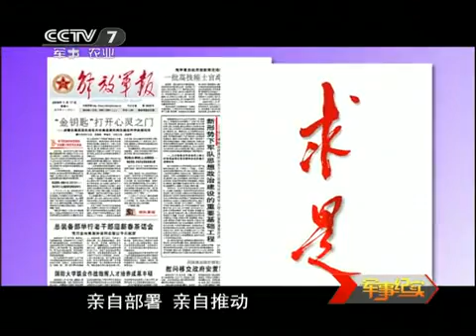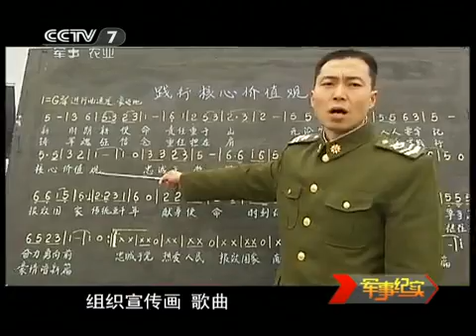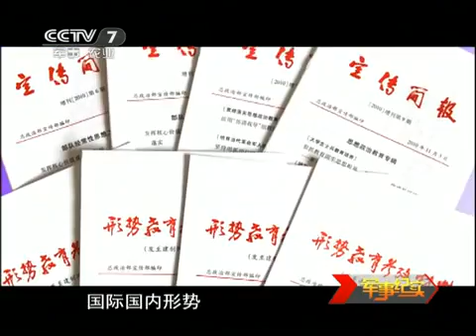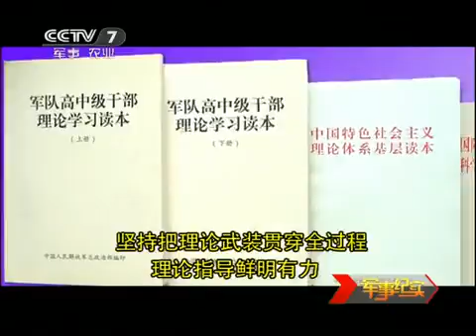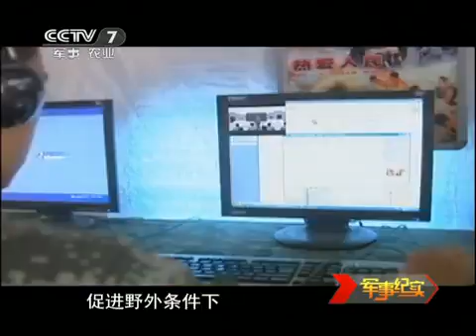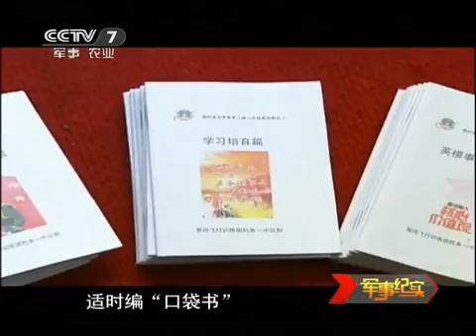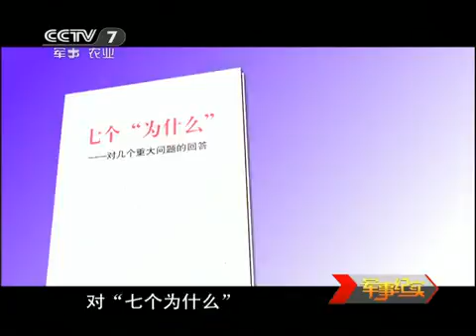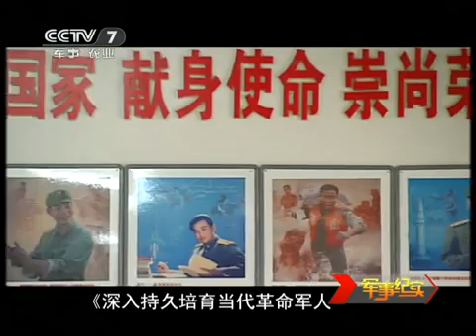军事纪实 《军事纪实》 20110627 铸魂工程